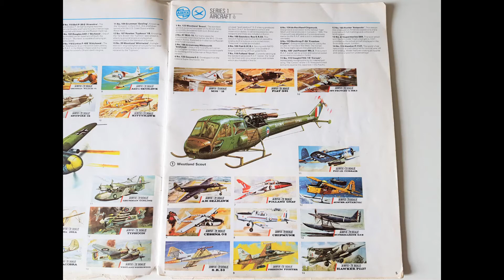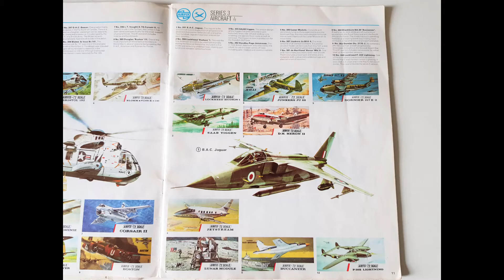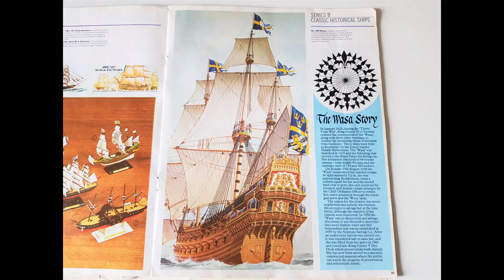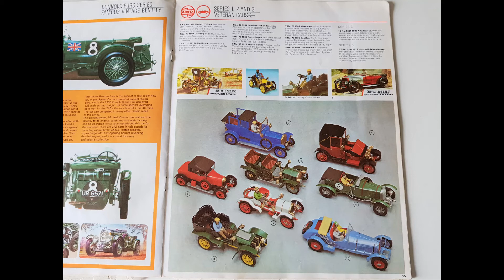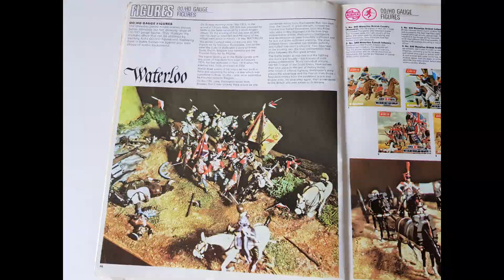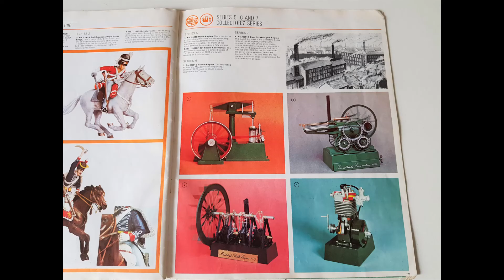AIRFIX 9TH EDITION CATALOGUE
Lets have a look through Airfix's 9th catalogue.